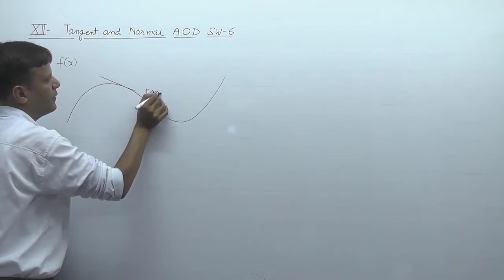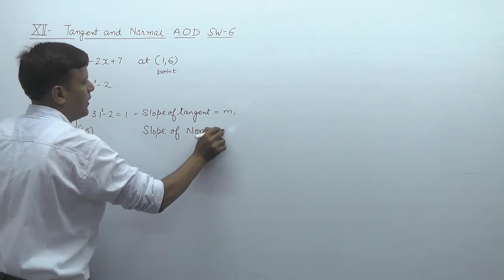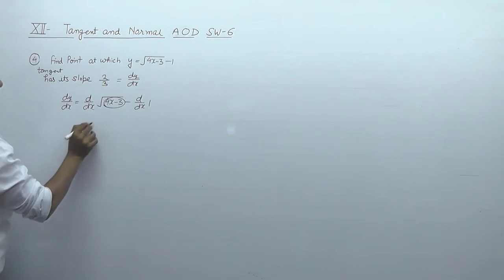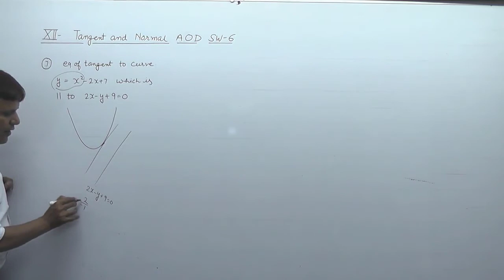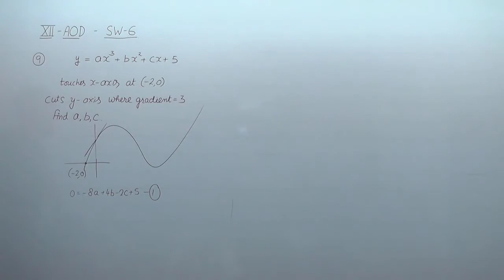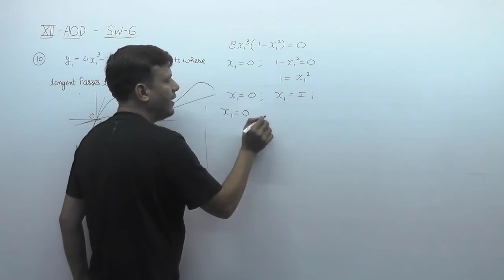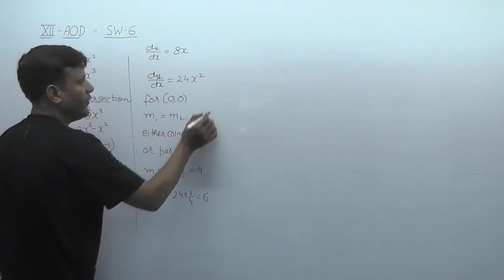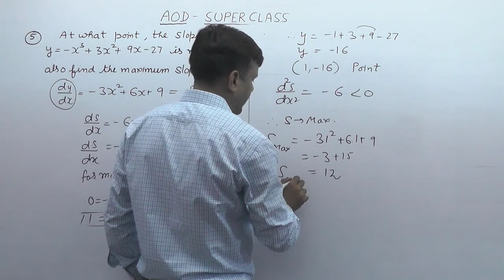AOD | Tangent & Normal | NCERT Ex-6.3 | XII | Exercise 6.3 | Application of Derivative | Prove that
✅ XII Chapter-6 Application of Derivative: STUDY MATERIAL
In this class we study about AOD Tangent & Normal Exercise 6.3 | Ex-6.3 | XII | NCERT | Application Of Derivative | How to solve Tangent & Normal based word problems
Details of Playlist of class-XII Maths